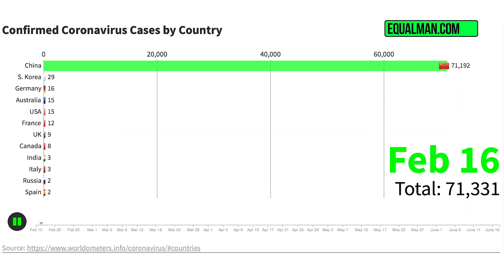Coronavirus Map | Corona Virus Cases & Deaths June 19th, 2020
Global Coronavirus Graphs by Corona Virus Cases & Deaths for June 19th, 2020. Coronavirus Graphs By Equalman Studios.

Coronavirus Graphs - Cases & Deaths:

Turkey and Germany have dropped to the #11 and #10 spots for worldwide confirmed coronavirus cases.